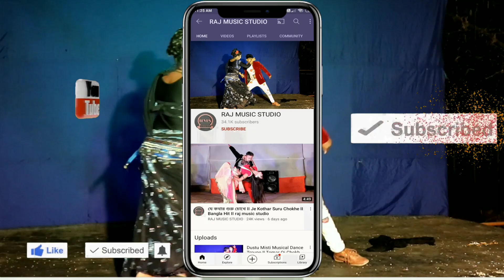Pyar Mere Maine Tujhe Apne Dil Mein Basaya II Damini II Raj Music Studio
Welcome to our channel ... We hope to make the video public every day .. But I can't provide video for some of the problems.Thanks so much for supporting our channel ... Keep supporting us this way,,Your support will encourage us to make better videos, so please like, comment and share if you like the video.We appreciate you giving us some great new videos

                             WARNING: ❌🚫  Video Re-upload is strictly Prohibited

                                                        Thanks

                                          DECLARATION

Copyright Disclamer Under Section 107 of the Copyright Act 1976,allowance is made for "fair use" for purpose such as criticism, comment, news reporting, scholarship,and research, fair use is a use permitted by copyright statute that might otherwise be infringe.